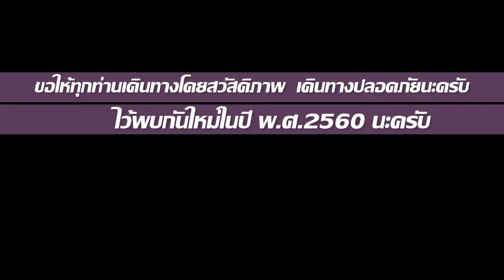เทศกาลอาหารอร่อยครั้งที่18 ภูเก็ต 2559 FullHD1080P ตอนจบ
เทศกาลอาหารอร่อยครั้งที่18  ภูเก็ต 2559 FullHD1080P ตอนจบ เพื่อเป็นการกระตุ้นยอดขายและประชาสัมพันธ์ร้านค้าและเป็นการส่งเสริมการท่องเที่ยวเขตเมืองของนครภูเก็ต นายแพทย์โกศล แตงอุทัย รองนายกเทศมนตรีเทศบาลนครภูเก็ต ร่วมกับ นางวิภาดา ธีรนิตยภาพ ประธานชมรมผู้ประกอบการค้าอาหาร เทศบาลนครภูเก็ต จัดขึ้นในระหว่างวันที่ 20 – 26 เมษายน 2559 ที่เวทีกลางสะพานหิน อำเภอเมือง จังหวัดภูเก็ต